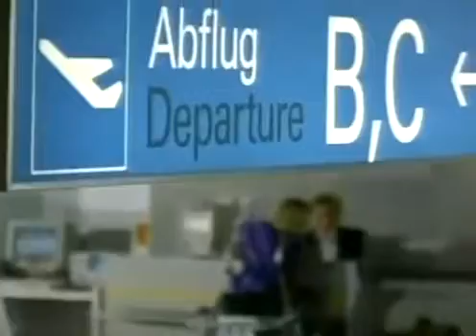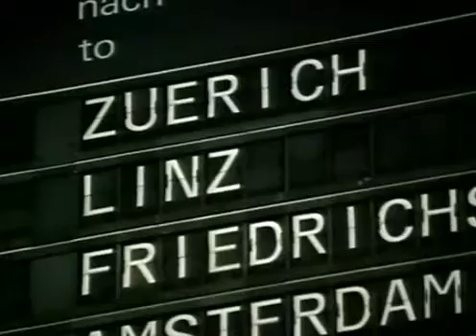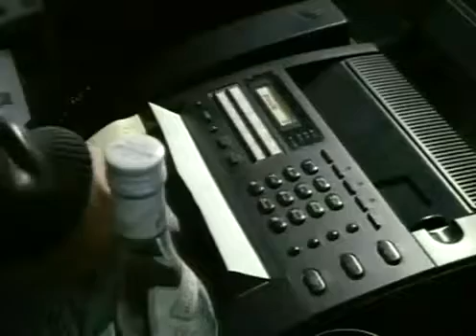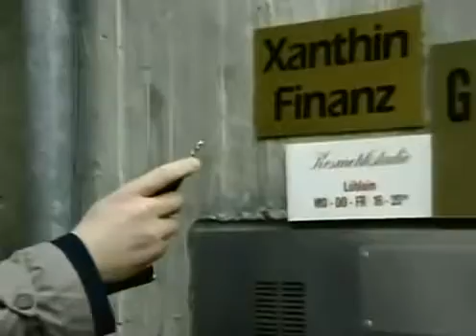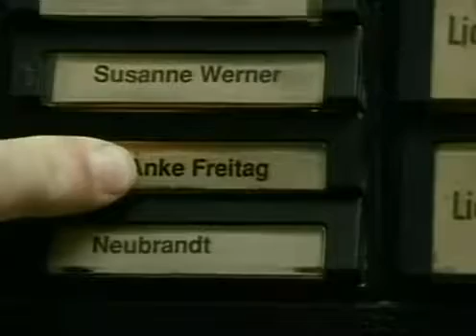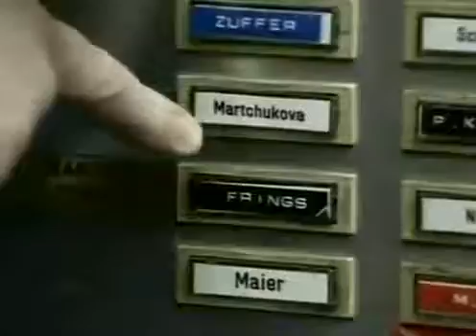Ein Fall für zwei - Staffel 15 Folge 5